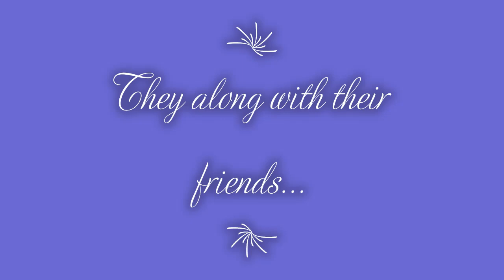The Brocade Baby Trailer 2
This is my 2nd trailer for the Brocade Baby story.